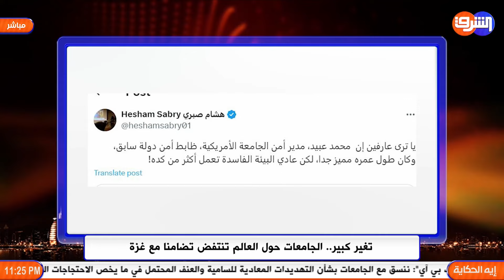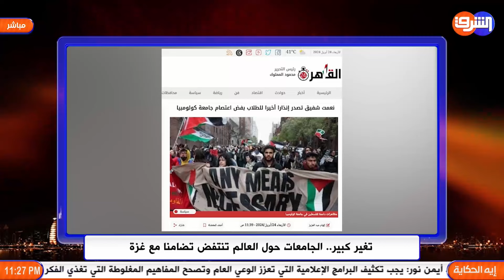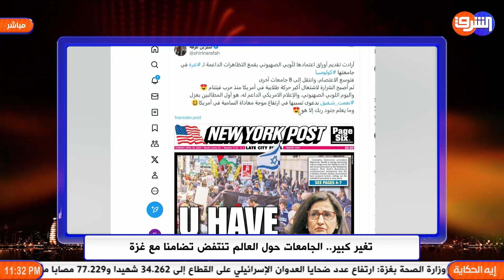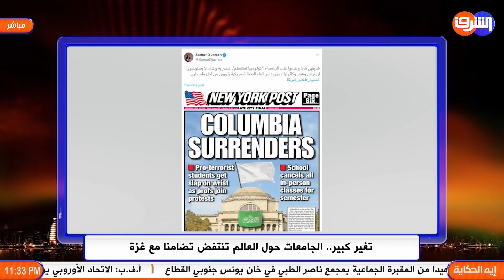الجامعات الأمريكية تنتفض دعما لفلسطين وغزة والشرطة تستخدم القوة المفرطة